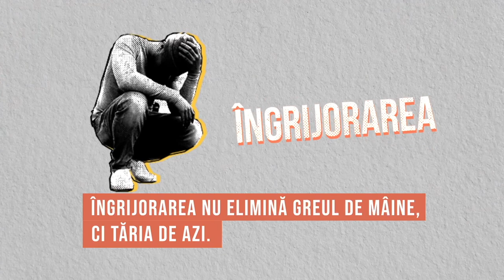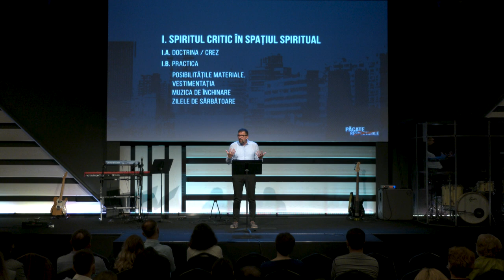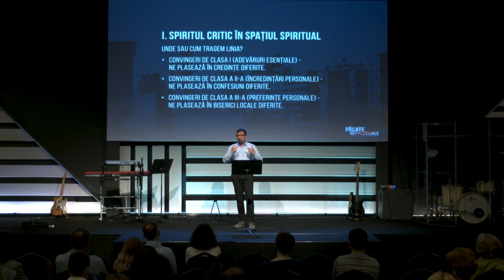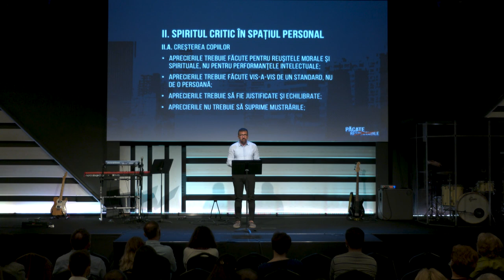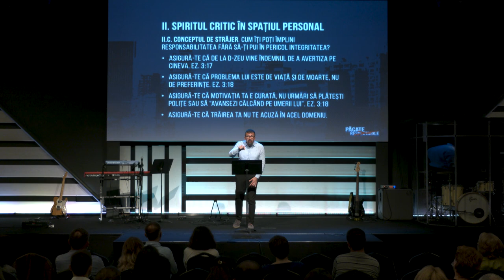Păcate respectabile / Judecata / Rei Abrudan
Ceea ce Domnul nostru dorește să condamne este spiritul critic. Ușurința de a da vina pe alții pentru delicte minuscule sau probleme fără importanță; obiceiul de a emite judecăți nesăbuite și pripite; înclinația de a exagera erorile și slăbiciunile aproapelui nostru și de a le înrăutăți. – J. C. Ryle